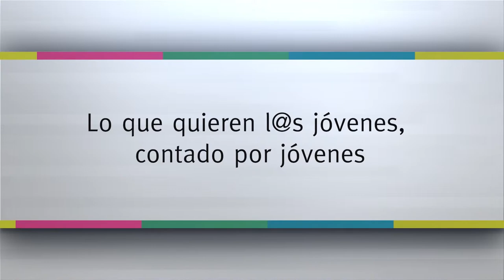Promo Tomá Nota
Magazine semanal producido por UNLaR TV, emitido por Canal 9 La Rioja, todos los miércoles a las 13 hs.